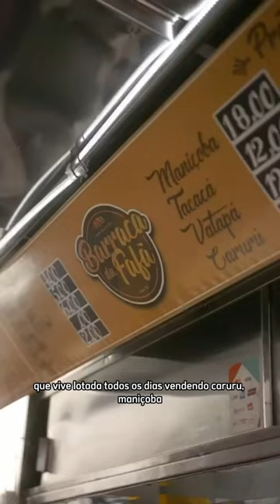O que é MANIÇOBA?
EQUIPE:
Cozinha: @thiagocastanho
Direção e fotografia: @thiagopelaes
Edição: @alexnogasi